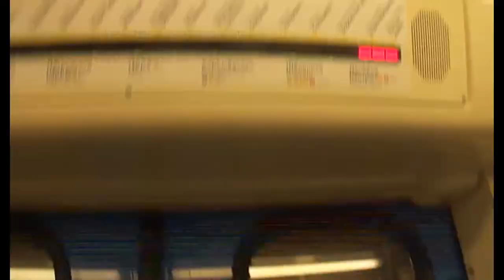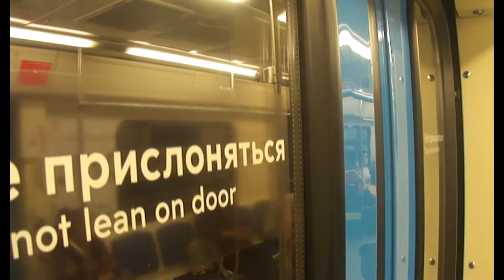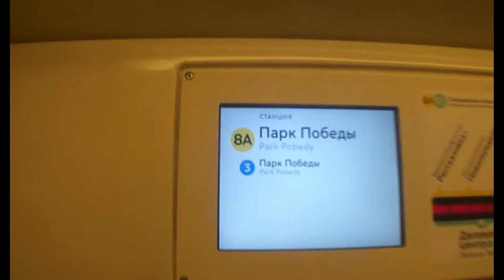Поездка На Поезде 81-760/761 БАКЛАЖАН!!! Новопеределкино - Парк Победы // 18 Июля 2020 Г.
Вот Такая Поездка На Поезде 81-760/761 Ока  БАКЛАЖАН
По Солнцевской  Линий  От Ново Переделкино до Парка Победы